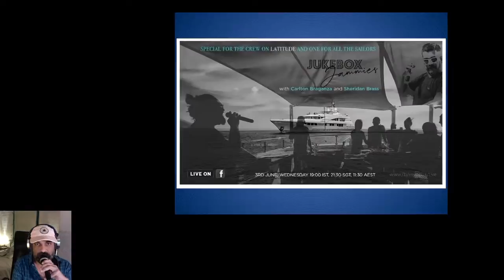Jukebox Jammies #72 with Carlton Braganza & Sheridan Brass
JUKEBOX JAMMIES #72
The Distance Socialising Hour with Carlton Braganza & Sheridan Brass
Every night from 930PM- 1030PM IST

Jukebox Jammies is bringing a music loving community together, not just enjoy great forgotten music, but connecting back with friends after years, meeting like minded new people and swapping and sharing stories.
Ever since the lockdown Carlton Braganza hosts a one hour pajama party in his bedroom every night taking requests from across the globe connecting people and taking one on a musical ride across genres and ages!

Man cannot live by Jam alone and sometimes does knead bread!